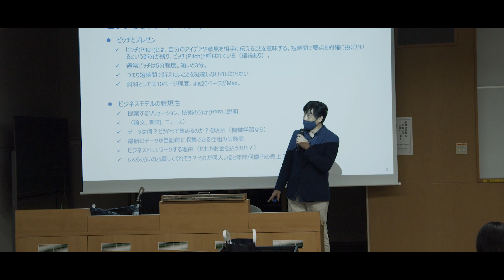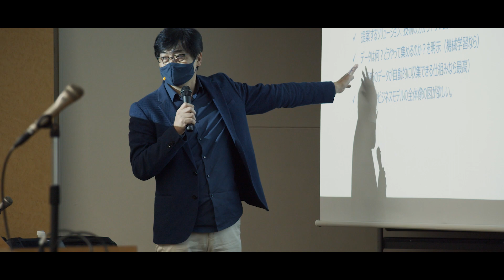【Keio Times】学生たちが牽引する、最先端のAI学習コミュニティ ‐ダイジェスト‐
ウェブサイト特集【Keio Times】
学生たちが牽引する、最先端のAI学習コミュニティ　慶應義塾大学AI・高度プログラミングコンソーシアム

近年、金融や物流、製造業、医療や教育などあらゆる分野で、加速度的にその活用の幅を広げている人工知能（AI）。こうした時代の潮流を受け、慶應義塾大学で2019年に発足したのが「AI・高度プログラミングコンソーシアム（AIC）」です。
学生が学生を教えるユニークなスタイルで、理系から文系まで学部、学年を問わず、AIの知識や技術を習得したい学生たちが集う、他大学に類を見ない画期的な学びのコミュニティについて取材しました。

詳しくはウェブサイト記事、動画（フルバージョン）をご覧ください。